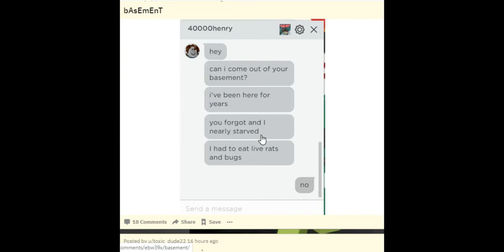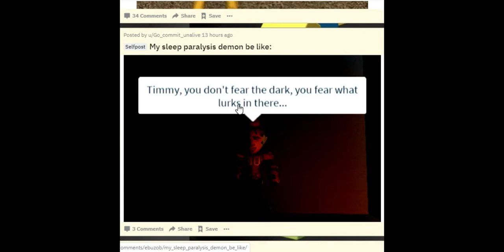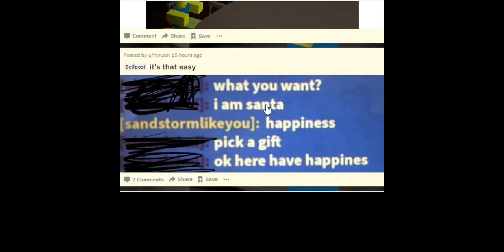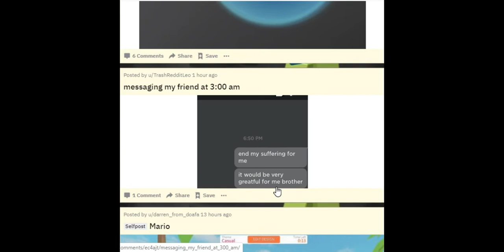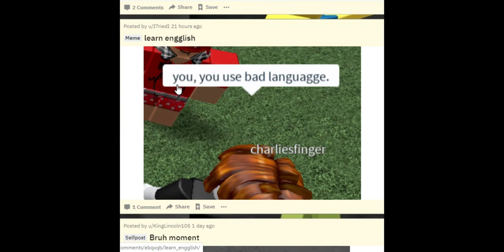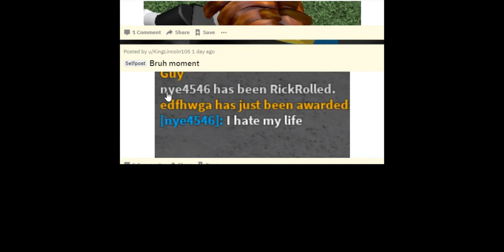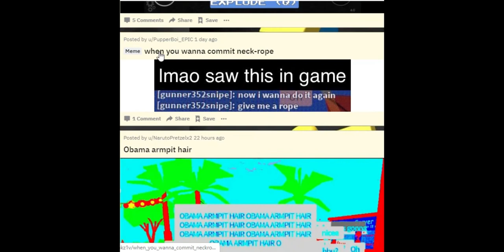Reviewing r/gocommitdie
Hey im back, today i review r/gocommitdie as suggested by Jack Maurice. be sure to sub so you dont miss one of my vids. this one was a little short but i hope you enjoy anyway!